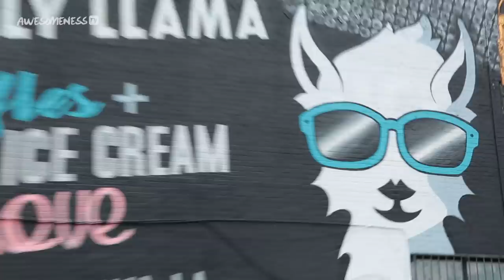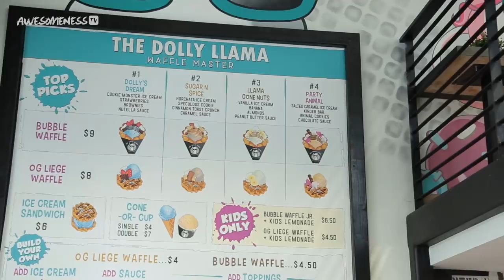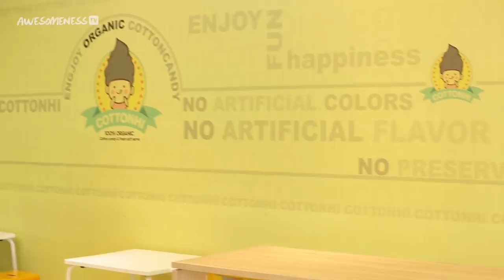Maybaby tries to DIY Bubble Waffles | Sweet Spot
Meg DeAngelis goes around to the best, most instagrammable, most delicious sweetshops LA has to offer. She tastes 3 different sweet treats and even creates her own, all to see what hits the Sweet Spot!

If you see this comment: Gimme all the sweets!😍

→ Crew ←
Creator & Supervising Producer: Katherine Martinez
Director: Darina Voloshina
DP: Johanna Coelho
Editor: Meredith Veach

→ follow AwesomenessTV! ←